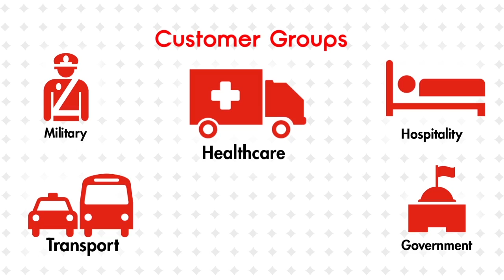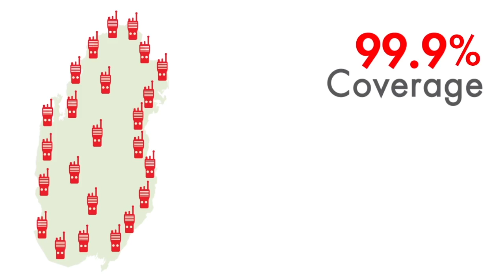TETRA Services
So, what is TETRA? Terrestrial Trunked Radio (TETRA) is a professional mobile radio and two-way transceiver specification that has been designed for use by a range of organisations –government agencies, emergency services, (police forces, fire departments, ambulance) transport services and the military.

Besides enabling voice radio and data one-to-one, one-to-many, and many-to-many communications, TETRA is scalable in terms of the additional software you are able to add and applications can deploy via the TETRA system. Examples of the computer based applications include: dispatchers, voice recorders, and AVL/APLS (Automatic Vehicle location/Automatic People Location Systems).

ما هي "TETRA"؟ شبكة الاتصالات اللاسلكية الجماعية TETRA هي نظام اتصال مباشر لاسلكي في الاتجاهين، تم تصميمها للاستخدام من قبل مجموعة واسعة من المؤسسات، مثل المؤسسات الحكومية وخدمات الطوارئ (الشرطة والإطفاء والإسعاف) وخدمات النقل والمؤسسات العسكرية.

وإلى جانب إتاحة اتصالات الصوت والبيانات اللاسلكية المتنقلة، من شخص إلى شخص، ومن شخص إلى مجموعة، ومن مجموعة إلى مجموعة، يتميز نظام TETRA بالمرونة وقابلية الترقية، وذلك من حيث إمكانية إضافة العديد من البرمجيات والتطبيقات لتعزيز أدائه ووظائفه. ومن أمثلة التطبيقات الحاسوبية الممكنة: أنظمة تنسيق الاتصال، وأنظمة التسجيل الصوتي، وتحديد مواقع المركبات آلياً AVL/ تحديد مواقع الأفراد آلياً APLS.